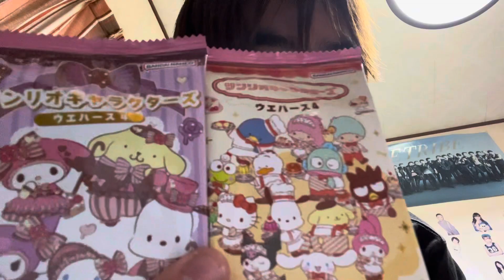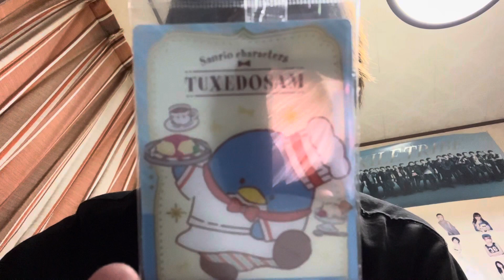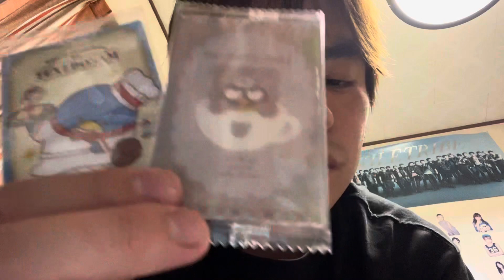サンリオキャラク開けてます。